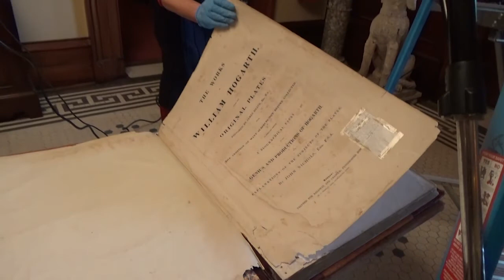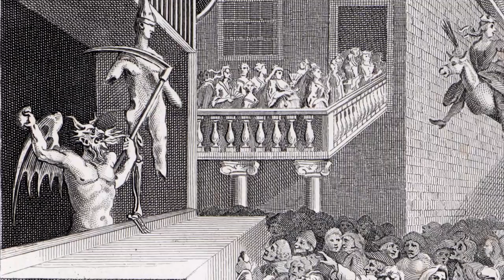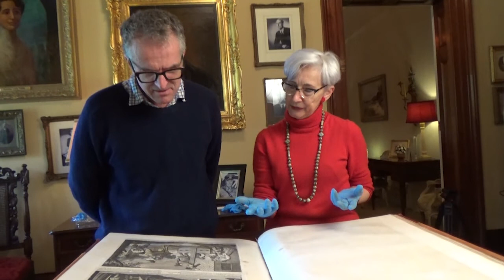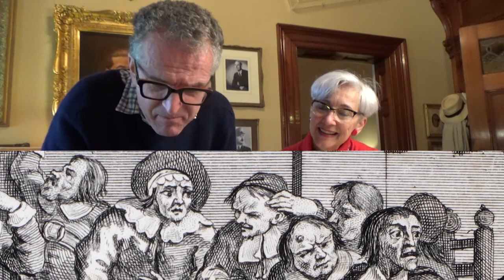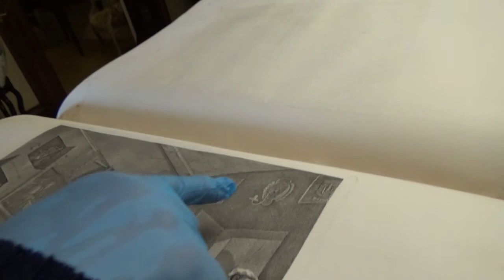Exploring William Hogarth at Beleura with Cartoonist Jim Pavlidis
William Hogarth was an 18th C printmaker, cartoonist and satirist.
Beleura Houe and Garden in Mornington has acollection of 150 steel engravings by Hogarth published in the early 19th C.
The Age Cartoonist and printmaker Jim Pavlidis joins Collections Manager Ingrid Hoffman in looking at the art of the political satirist.